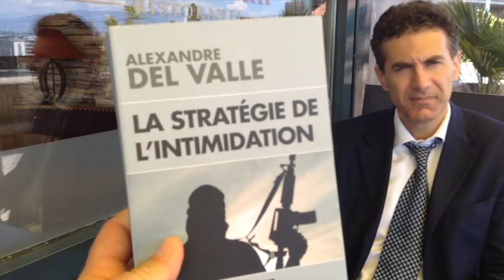Interview d'Alexandre del Valle a propos de son dernier livre : "La Stratégie de l'Intimidation"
Le Livre d'Alexandre del Valle

Les livres de Piero San Giorgio